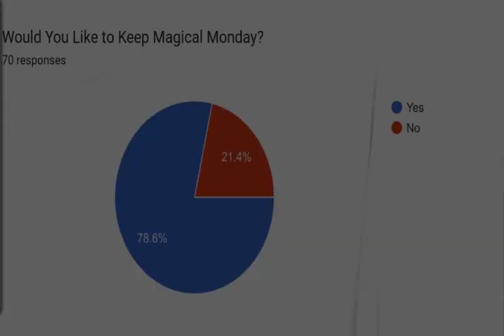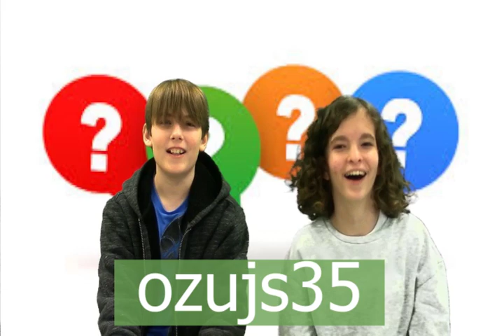11-15-2022 Daily Video Ann (7:28)